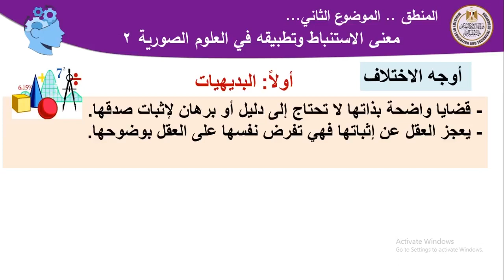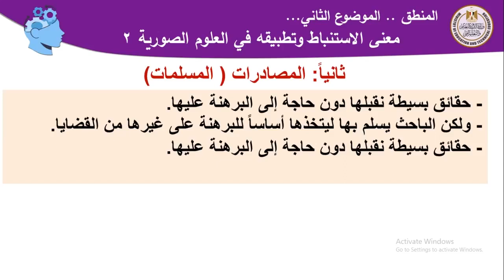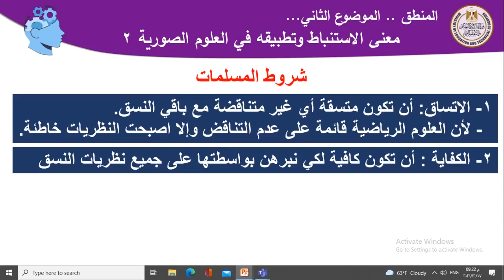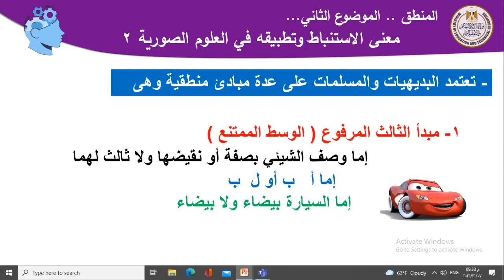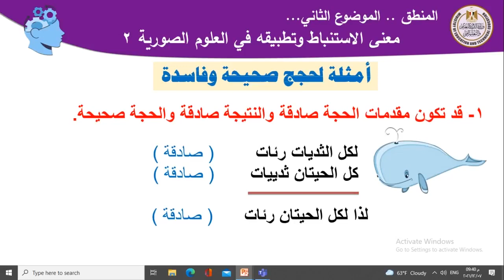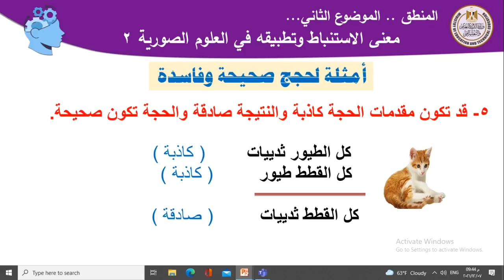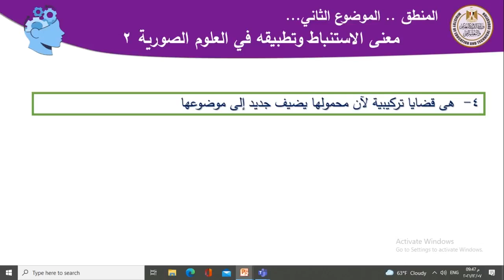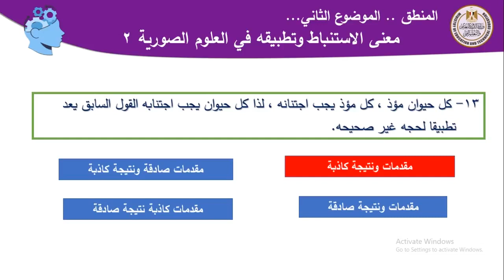2فلسفة 3ث الإستنباط الرياضى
2فلسفة   3ث   الإستنباط الرياضى